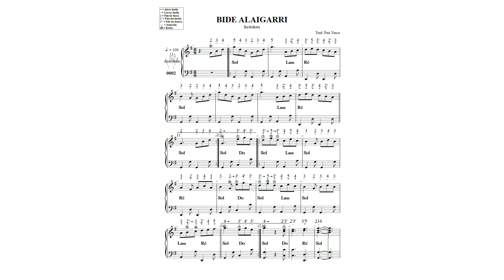BIDE ALAIGARRI N